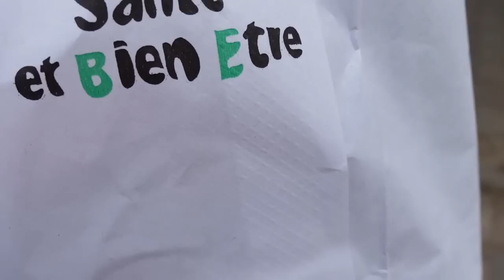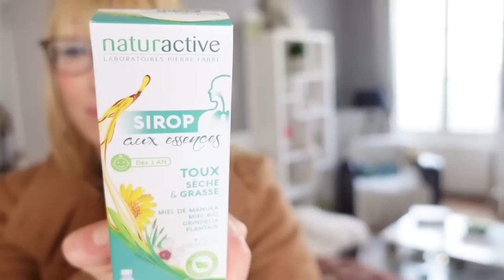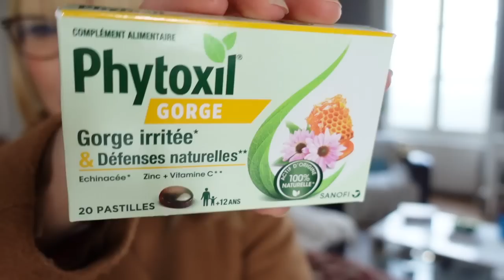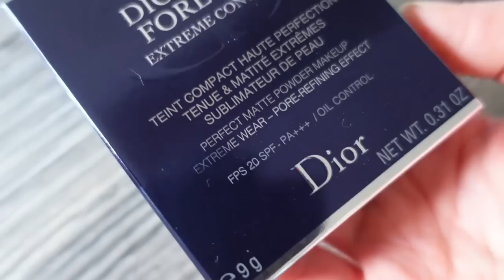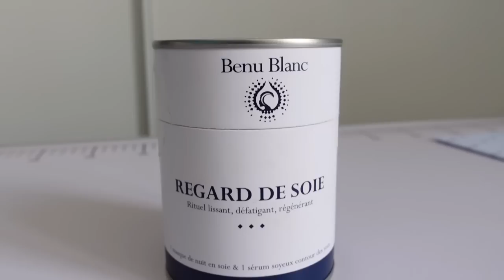RACONTAGE DE VIE EN PLEINE RUE !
RACONTAGE DE VIE DANS LA RUE